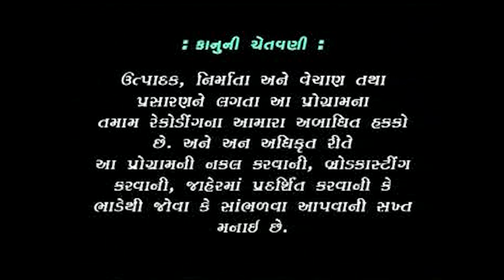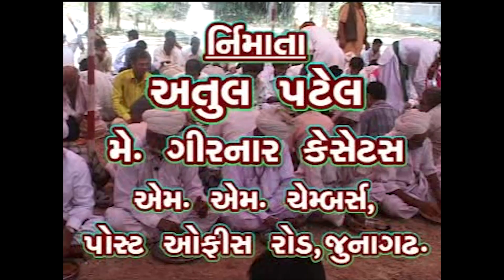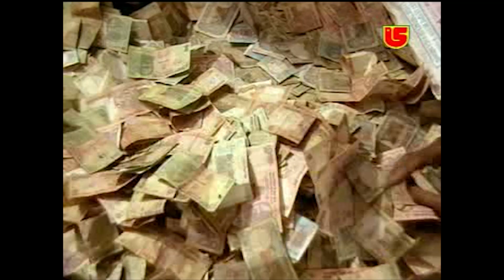03-મોટા ભાડીયા (કચ્છ) સંતવાણી || હરી ગઢવી HARI GADHVI || બેડલી કણકવા ને લાગી BEDLI KANAKVA NE LAGEE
Giriraj Studio Presents

Album:-Mota Bhadiya (Kutch) Charan Samaj Aayojit Aai Shree Sonal Ma Na Nutan Mandir Evam Ma Ni Murti Pranpratistha Mahotsav -Mota Bhadiya (kutch) Santwani - (GS DVD-029) DVD, Audio & Video Pen Drive Available on Our Retail Outlet-Mo:-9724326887
મોટા ભાડિયા (કચ્છ) ચારણ સમાજ આયોજિત આઈ શ્રી સોનલ માં ના નૂતન  મંદિર એવમ આઈ શ્રી સોનલ માં ની મૂર્તિ પ્રાણ પ્રતિષ્ઠા મહોત્સવ સંતવાણી મોટાભાડીયા (કચ્છ)
આ સંપૂર્ણ સંતવાણી ની પેન ડ્રાઈવ અને ડી.વી.ડી મેળવવા માટે અમારા રિટેઇલ સ્ટોર પર સંપર્ક  મોં:-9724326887

Singer:-HARI GADHVI હરી ગઢવી

Song:-BEDLI KANAKVA NE LAGEE બેડલી કણકવા ને લાગી
Producer:-Atul Patel

Music Label:- Giriraj Studio